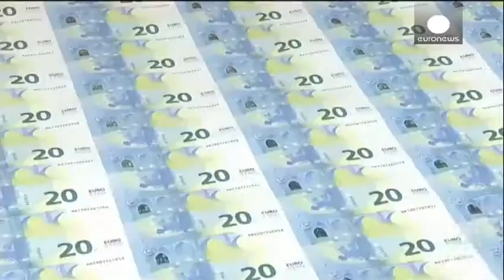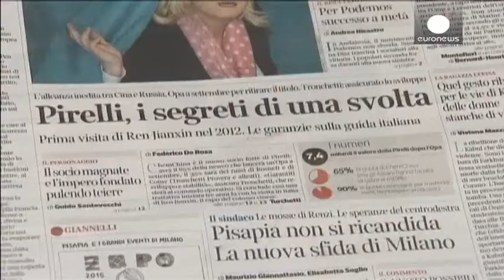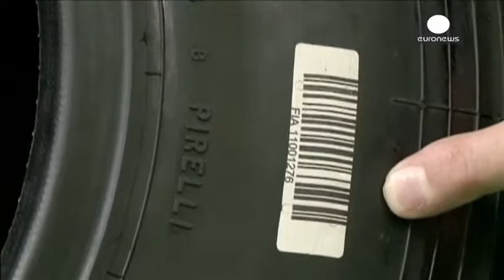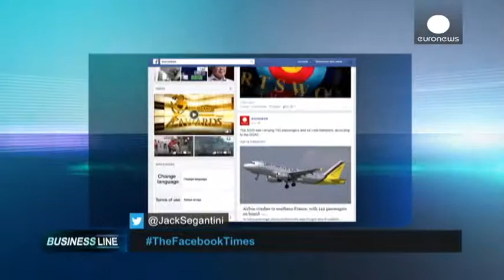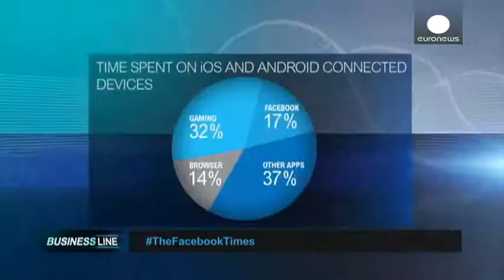Winners and losers of the "Mini Euro", Facebook moves into news - Business Line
It has been a few weeks since the European Central bank launched its massive stimulus programme.

Mario Draghi came to the European Parliament to speak about the first results of the so-called 'quantitative easing'.

The weakening of the euro is one of them.

In this programme we look at the winners and losers in this situation and what it means for us.

Also, in our IT-dedicated segment, we take a look at the newly- discovered convergence of interests between Facebook and some media companies.

Next time you read an article it could be directly on your personal wall inside the social network.